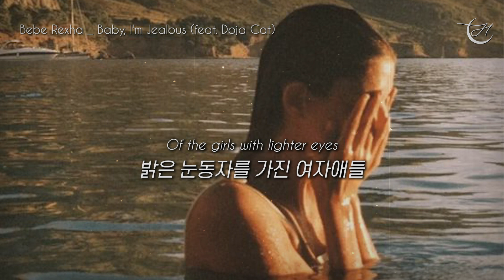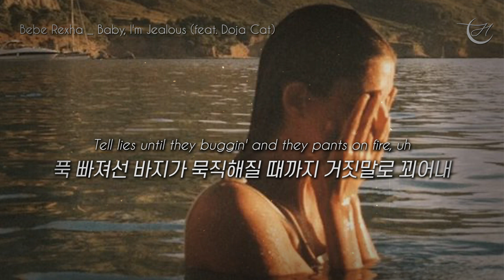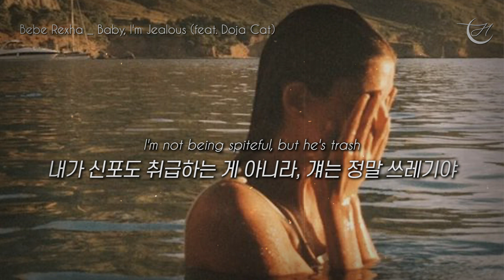질투의 화신🔥 Bebe Rexha - Baby, I'm Jealous ft. Doja Cat [가사/해석/lyrics]